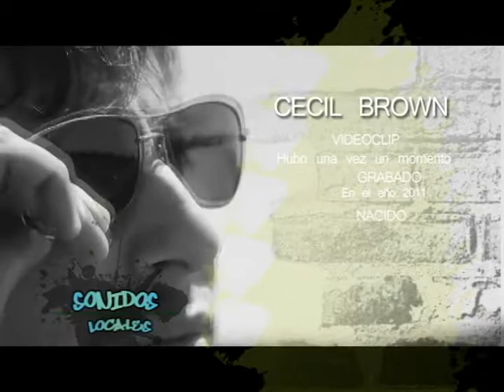UATV Sonidos Locales, Cecil Brown "hubo una vez un momento"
Video clip: Hubo una Vez un Momento
Grabado en el 2011

Cecil Brown, Nacido en Angol. A los 18 años dio sus primeros pasos en la música, edad a la que recién los dejaron entrar a los bares a hacer sus presentaciones
Hoy en día es un cantante posicionado en los casinos de sur de chile y en los eventos empresariales.
Donde interpreta música de la década de los 50 y 60, además de sus propias composiciones. .
Sus influencias en sus creaciones son Elvis Presley , Frank Sinatra y the Beatles entre tantos otros..
Hoy nos presenta su primer video clip...

www. Cecilbrown.cl